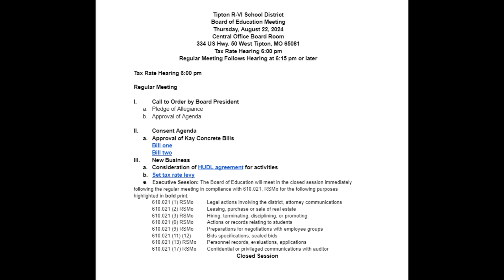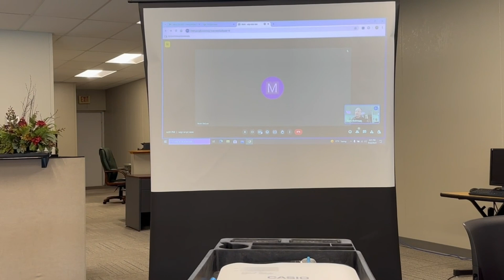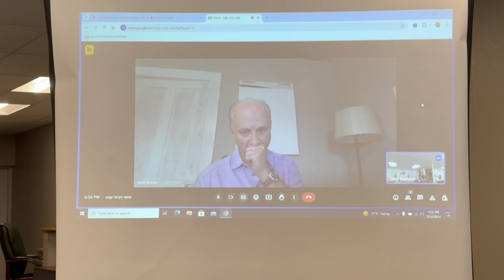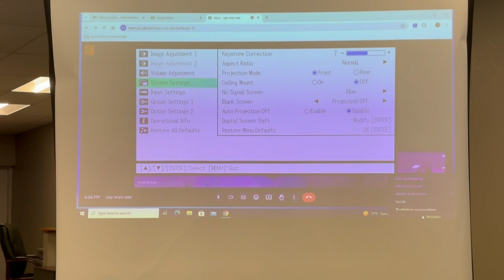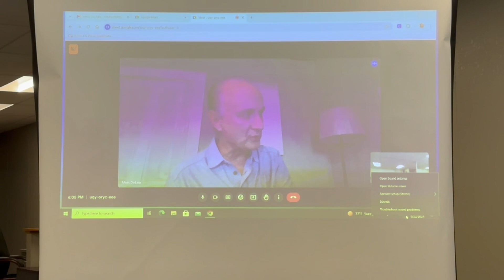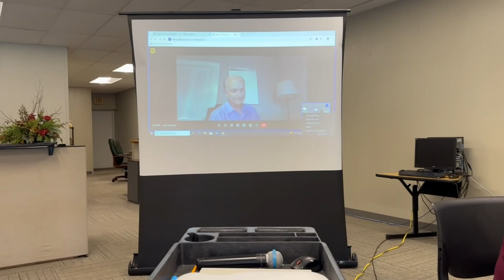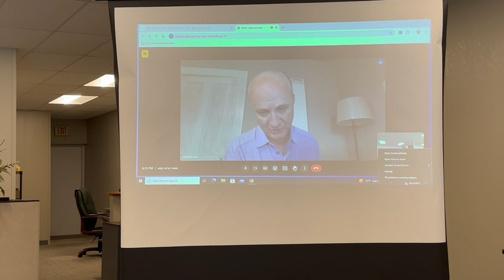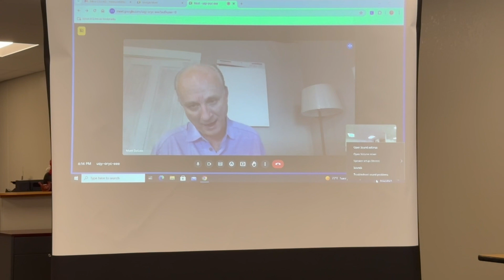Tipton R VI School Board Meeting August 22, 2024